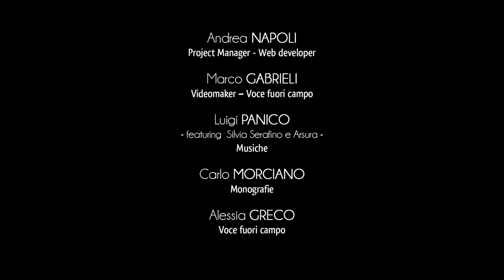Stadt Santa Cesarea Terme - Cerfignano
Cerfignano ist ein Ortsteil von Santa Cesarea Terme mit ca. 1800 Einwohnern. Er ist schlicht, sonnig und gemütlich wie die meisten salentinischen Gemeinschaften.
Die Beweise der Vergangenheit sind auf dem Land besonders in einer Strecke der typischen römischen Straße mit Groß-Pflastersteinen sichtbar, die vermutlich früher mit dem Straßenkreis „Via Traiana-Calabra“ verbunden war.